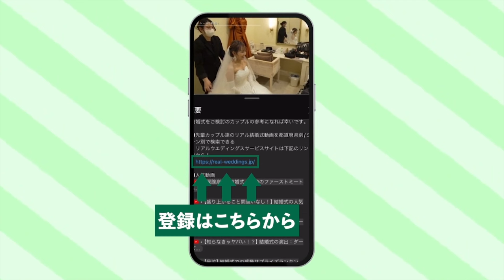【神奈川県】湘南迎賓館「ケーキ入刀」「ファーストバイト」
神奈川県 : 湘南迎賓館